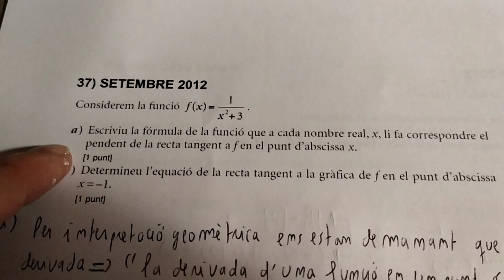EXERCICI 7 (2024)